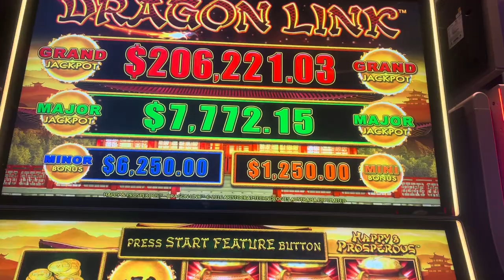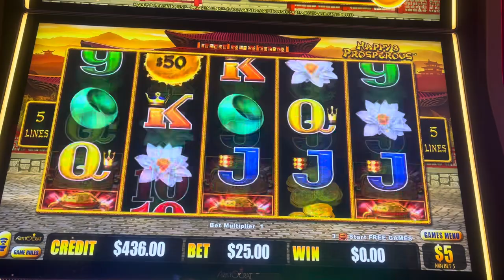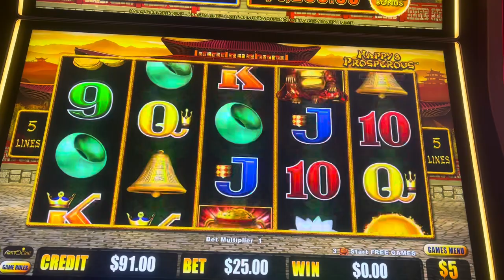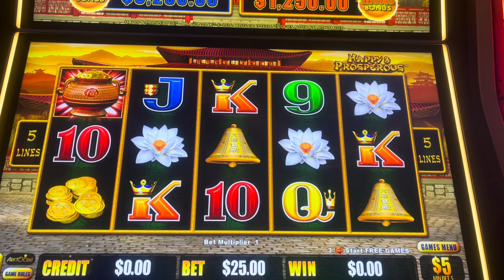Palms Casino Las Vegas Chasing the GRAND 🏆slots